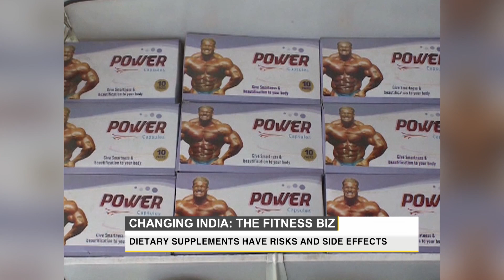70% of dietary & fitness supplements sold in India are fake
In India, people often rely on dietary supplements to fulfil their daily intake of Proteins and Vitamins. Almost 78% of Urban India consume these supplements daily. But many don't realise how this may harm their body. WION's Nagen Singh brings the story.